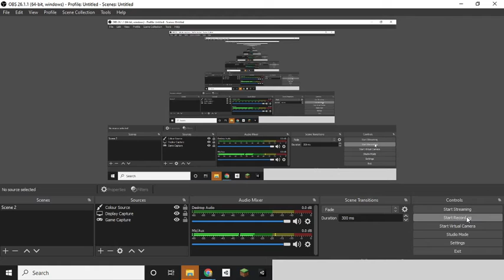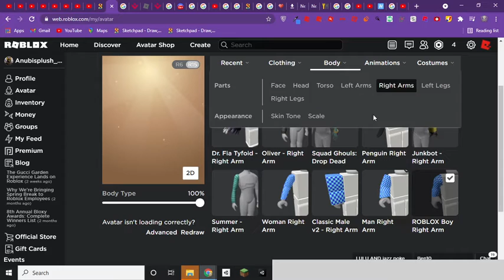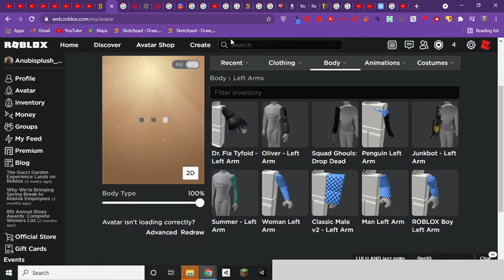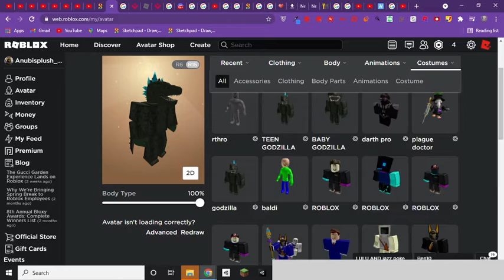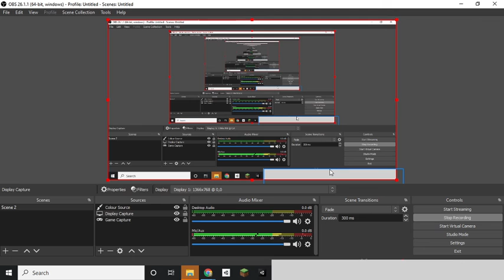my roblox avatar evolution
dJzKSmPZwKIrDRTWbnsg